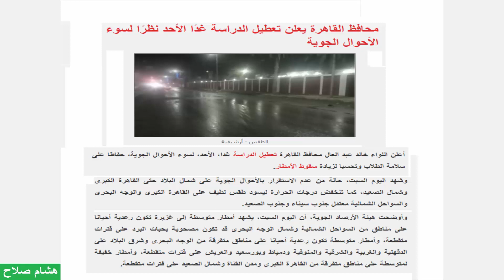عاجل ومؤكد تعطيل الدراسة غدا الأحد 21 / 11 / 2021 بالقاهرة وعدة محافظات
تعطل الدراسة غدا بمحافظة القاهرة والجيزة وعدة محافظات أخري